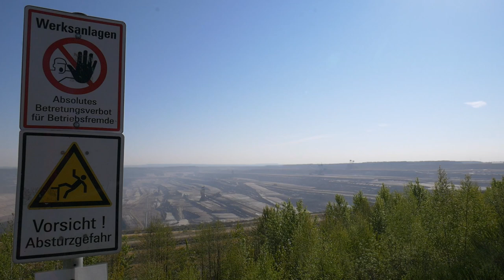Lost Place, Hambach ein Nachschlag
Hallo Freunde, ich war unterwegs im Braunkohle​ Tagebau​ nähe Hambach / Hambacher​_Forst. Ein paar Bilder aus dem Loch.

Lost Place